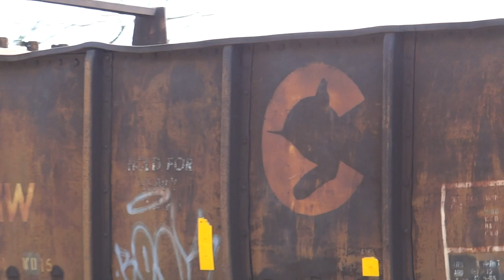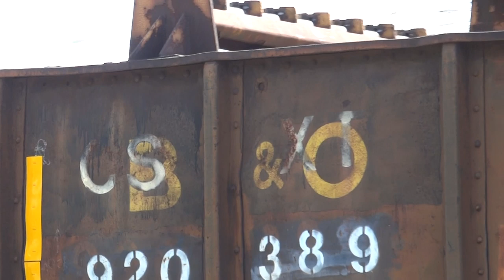CSX MOW Rail Train Thru St Denis, Maryland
CSX maintenance of way rail train W015 heads east through St Denis MARC station in Baltimore County, Maryland, on it's way to Selkirk, New York, with modified old B&O and Chessie gondolas.  Locomotive: CSX 5237(GE ES40DC).
4 9 20